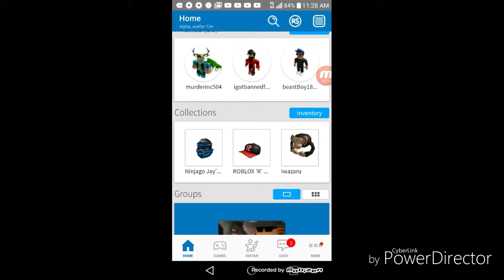My new acc that my friend made :D